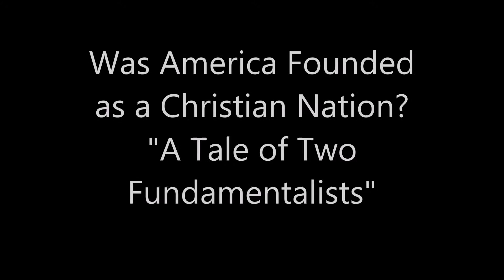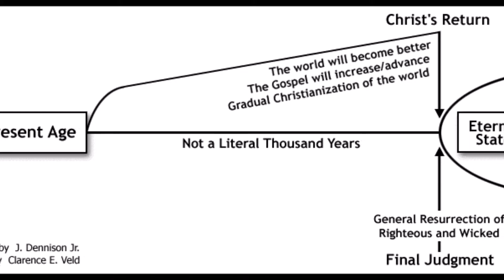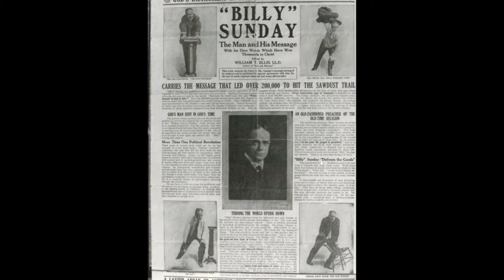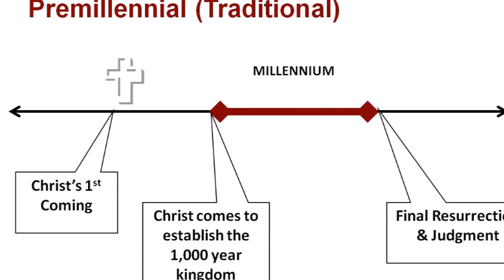John Fea's Virtual Office Hours: Fall 2015 Season - Episode 9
Was America Founded as a Christian Nation?
"A Tale of Two Fundamentalists"